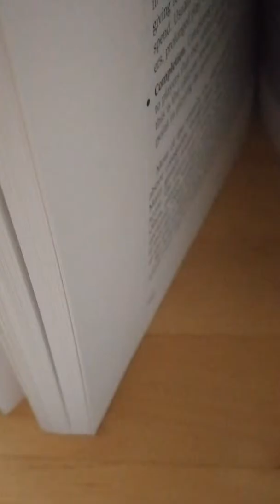Defence Praxis (Part 2)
Defence Praxis. Axis or Allied? What is the role of Proletariat, with comparisons to certain breeds of intellectual and their rule sets?